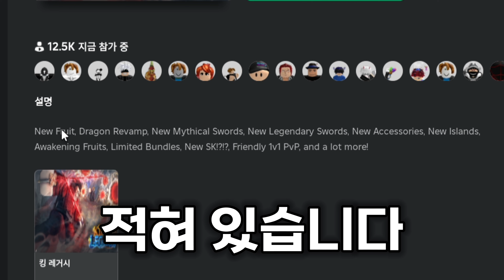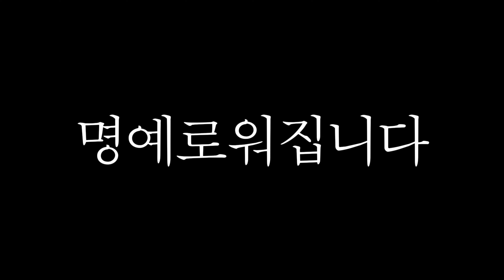킹피스 드디어 업데이트로 나오는거 총정리 (킹피스)